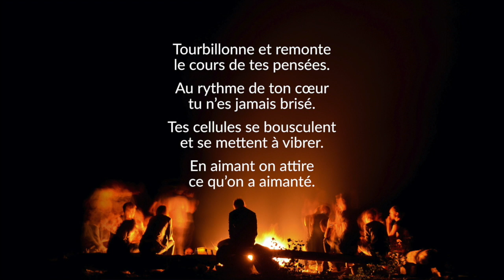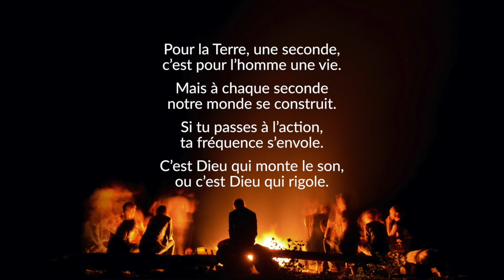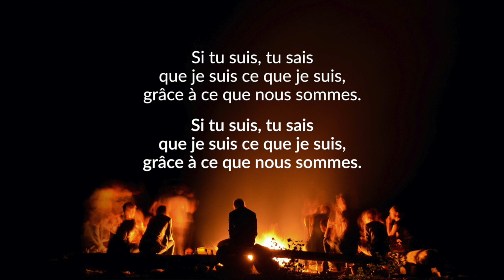Ubuntu - Je suis parce que nous sommes (Chanson et paroles Officiel)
Voici le chanson thème de la communauté Ubuntu.
Ubuntu signifie je suis parce que nous sommes. C'est aussi l'une de mes formations que j'offre à ceux et celles qui ressentent la fibre d'Éveilleurs de conscience.

Les paroles et la musique de la chanson Ubuntu sont l'oeuvre de mon ami Lucas Fanchon qui est aussi membre de Ubuntu. Vous pouvez retrouver Lucas sur sa page Youtube